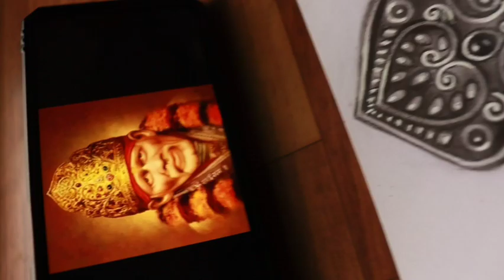How I Draw Sai Baba 🥰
How to draw step by step drawing of Sai Baba by fine arts guruji in easy way with using some blending and sketching technique.

🥰Click👉 @FineArtsGuruji

»»ᅳ𝐅𝐨𝐥𝐥𝐨𝐰 𝐌𝐞ᅳ►

Camlin Mechanical Pencil with Leads | Set of 3 (0.5)

Pentel Ain 0.5mm 4B leads

Staedtler pencil

Blending stump

Pentel Mechanical Pencil

Sakura  White pen

Kneadable eraser

Pencil eraser

😍 Pencil Sketch of Lord Shiva Painting 🥰